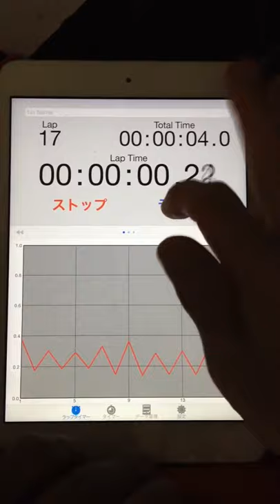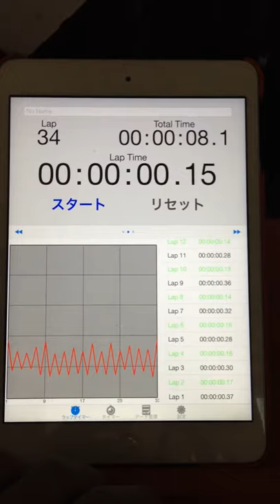2015.07.15 "every morning experiment on timing progression" by Aratori